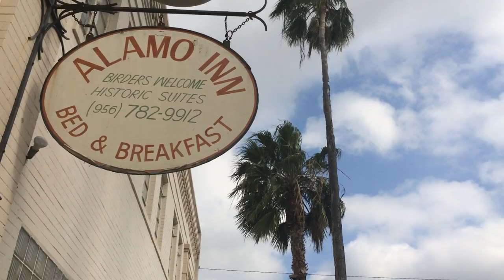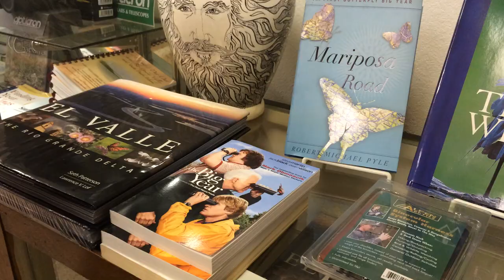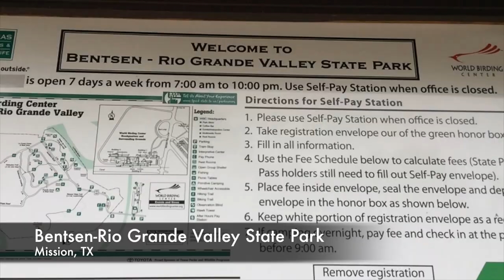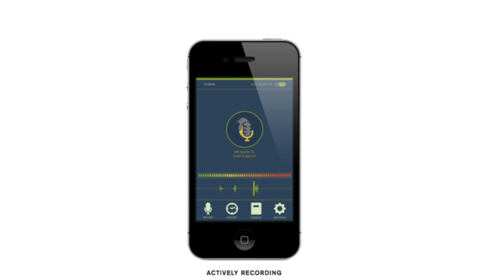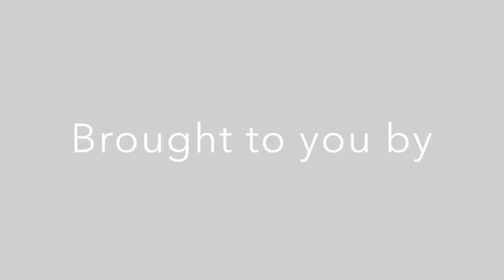Birding and Digiscoping in the Rio Grande Valley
The contest for this series ended in June 2014 and is now over.

Swarovski Optik (the optics I've been using for years) swarovskioptik.com

Alamo Inn B & B (the best place to stay while birding the Rio Grande Valley, TX)

South Texas Nature (resources for birding south Texas including the Rio Grande Valley)